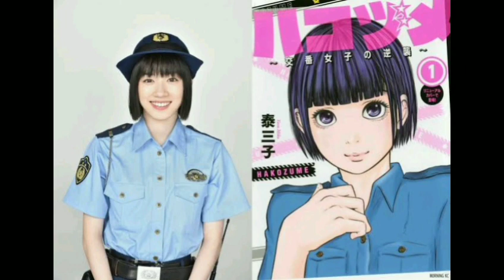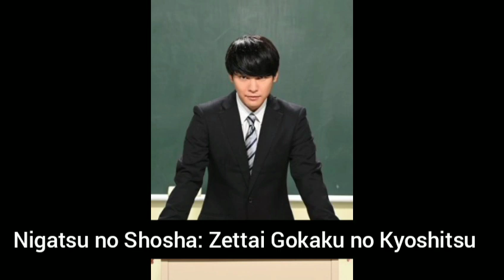Top 7 Upcoming Japanese Dramas in July - August is 2021 | japanese drama 2021 | jdrama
Japanese drama
Japanese drama 2021
Japanese romance drama
Romance jdrama
Jdrama
Jdrama 2021
Jdrama romance
Japanese romance drama 2021
Upcoming japanese drama 2021
Upcoming japanese drama in july 2021
Upcoming japanese dramas in july
July upcoming japanese dramas
July upcoming jdrama
New japanese drama
New jdramas
New japanese dama 2021
New jdrama 2021
Jdrama upcoming in july
Japanese upcoming dramas in july